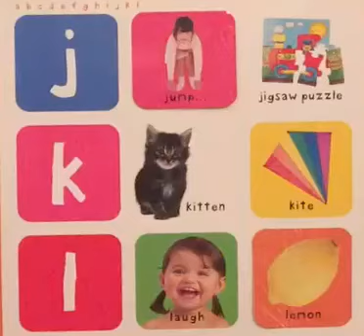(182)Letters JKL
Letters JKL review